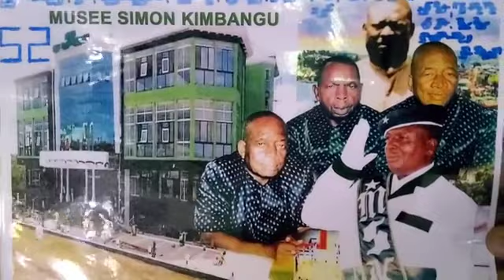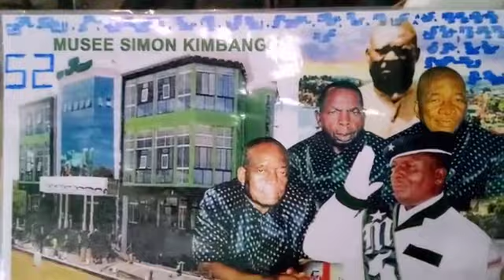GGKI NKAMBA & DIAKONGO dans KATUA KALA KUETO BANTU KO